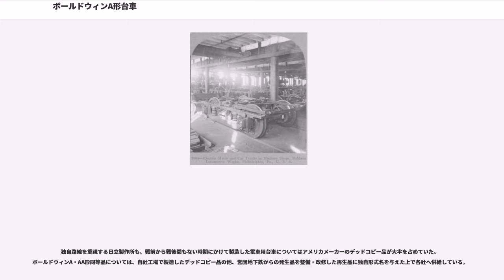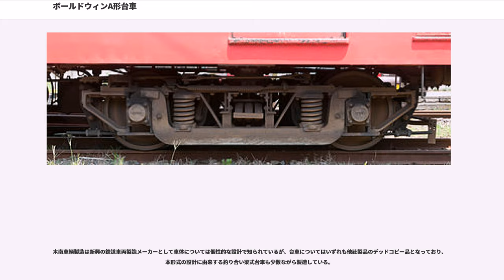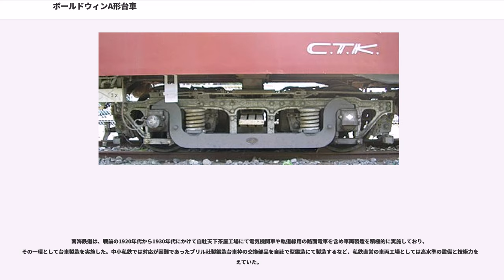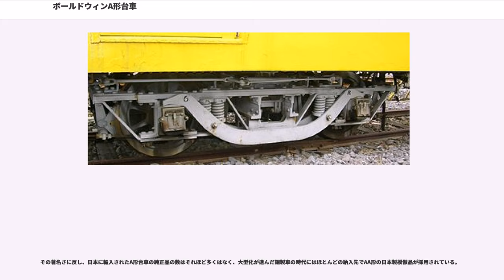ボールドウィンA形台車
ボールドウィンA形台車（ボールドウィンAがただいしゃ）はアメリカのボールドウィン・ロコモティブ・ワークス(Baldwin Locomotive Works:BLW)社が開発した鉄道車両用台車の一形式である。

本項目では改良発展型であるボールドウィンAA形台車および下位モデルであるボールドウィンK形台車、それに日本の日本車輌製造・汽車製造などが製造した同系台車についても取り扱う。

アメリカの主要車両製造事業者協会(Master Car-Builders Association)が制定したMCB規格に準拠する、高速都市間電車（インターアーバン）向け釣り合い梁（イコライザー）式台車（MCB台車）の一種として、またBLW社によるインターアーバン・路面電車市場への進出第1作として1900年代中頃に設計された。

原型となったのはBLW社の本業というべき蒸気機関車用として設計された2軸先台車であり、軸箱の位置などの相違点は見られるものの、破損時の交換が容易な部材構成や線路に対する追従性に優れた機構設計などにその影響が色濃く現れている。

なお、本形式は型番としては一般にBW 78-25Aなどと表記されるが、これは順にメーカー名の頭字語、ホイルベース（軸距:インチ）、心皿荷重上限（×1,000ポンド）、台車形式を示す。

形鋼や帯鋼などの一般的な鋼材を曲げ加工してリベットやボルトで組み立てた台車枠を中心に、左右それぞれ2枚ずつの鍛造釣り合い梁を各軸箱間に渡して取り付けてある。

これらの釣り合い梁は2枚で1組を構成し、その間に釣り合いばねからの荷重を受け止める天秤式のばね座を前後の軸箱近くに各1組ずつピンで挟み込む形で結合してある。台車枠からの荷重は複列のコイルばね経由でこれらのばね座に伝えられ、更にはばね座の可動ピンから釣り合い梁を経て軸箱に伝えられる、典型的な釣り合い梁式台車である。

本形式は釣り合いばねを複列化することで各コイルばねのばね定数を引き下げ、乗り心地を良好なものとしており、このばね座との位置関係から三日月形の優美な釣り合い梁を備えているのが外観上の一大特徴である。

また、枕ばねは複列の重ね板ばねを使用し、台車枠から吊り下げられた揺れ枕で心皿荷重を受け止める構造（スイングボルスター方式）となっているが、これはMCB規格での推奨条件に従って設計されたものであった。

更に、軸箱守は丈夫で変形時の修理の容易な可鍛鋳鉄（ cast iron、マリアブル）を使用しており、長期使用や悪路での使用による摩耗や破損に十分配慮した設計である。

これは総じて簡潔かつ合理的な設計の台車であり、条件の良否によらず軌道に良く追従し、しかも構成部材の大半が市場での入手の容易な形鋼材で構成されており、大がかりな鋳造・鍛造設備を要しないという特徴を備える。

それゆえ、工業力が著しく貧弱であった戦前の日本においては、特に小規模な整備工場でも破損時などの修理を容易かつ迅速に行えることから、工場設備の貧弱な地方私鉄各社で強く称揚・支持された。

もっとも、製造や保守の技術的なハードルが低いという美点の一方で、本形式およびその基本構造をそのまま踏襲した模倣品の多くには、部品点数が多くかつ相互間の結合の多くをボルト・ナットに依存するため長期使用で弛みが発生しやすく、常に監視と締め直しによる強度維持を図る必要がある、というデメリットが存在する。この問題については、住友金属工業や川崎車両が行ったように台車枠の各部を大型の鋳鋼製一体成形品で置き換える、あるいは台車枠全体を一体鋳鋼製とする、といった方策を採ることで解決を図る例がアメリカ・日本で1930年代以降多数出現した。

なお、BLW社は台車の軸受にSymington社製品を標準採用しており、本形式をはじめとするインターアーバン向け台車もその例外ではなかった。

ブリル (J.G.Brill)社のBrill 27MCB系と双璧をなす、1910年代から1920年代にかけてのアメリカ・インターアーバン全盛期に製造された高速台車の代表作であり、また上述の通り製造が容易であったことから、日本では大小を問わず当時存在したほとんどのメーカーによって模倣品が製造された。また、以下に記す南海鉄道のようにその模倣品を採寸して同等品すなわち孫コピー品を自社の直営整備工場で製造した例も存在した。

以下に代表的なものを記す。

汽車製造（汽車会社）はボールドウィンA形台車の模倣品を製造した日本の鉄道車両製造メー...